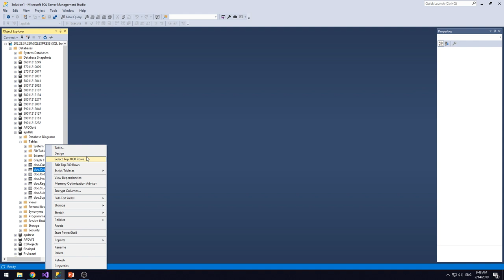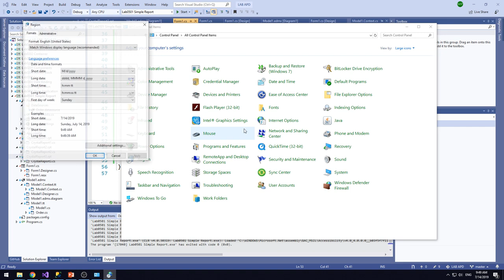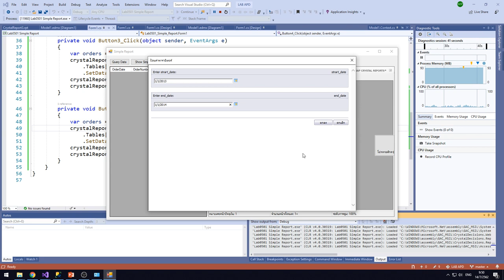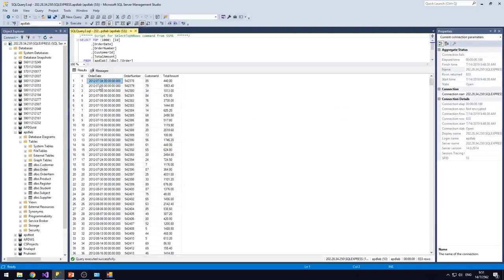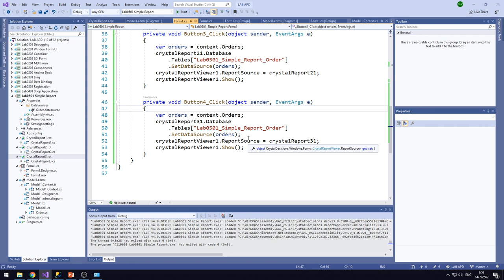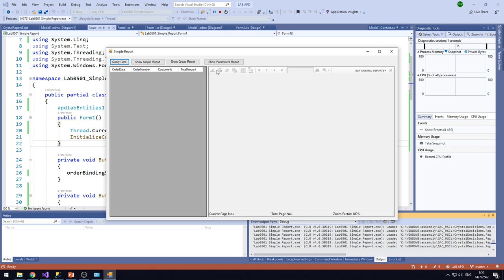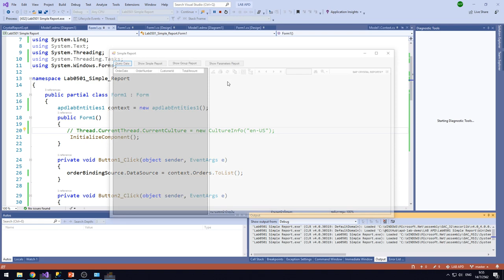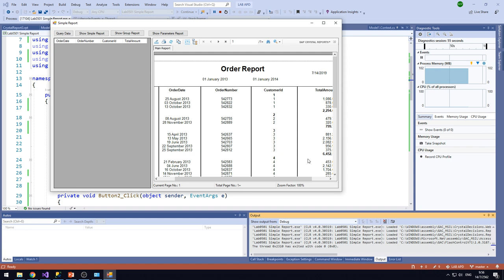Lab0501 07 แก้ปัญหาปี พ ศ และ ค ศ